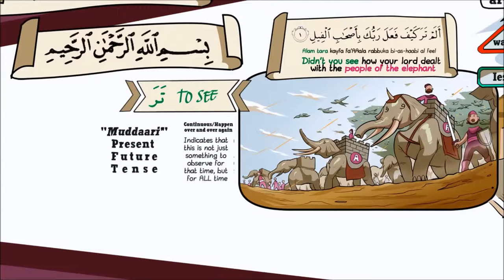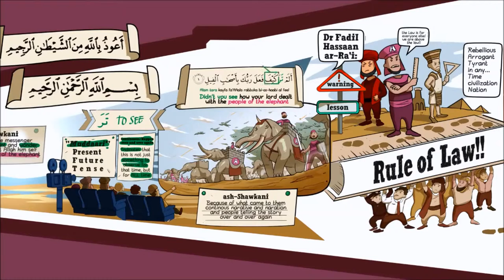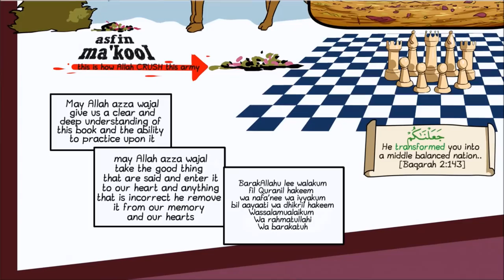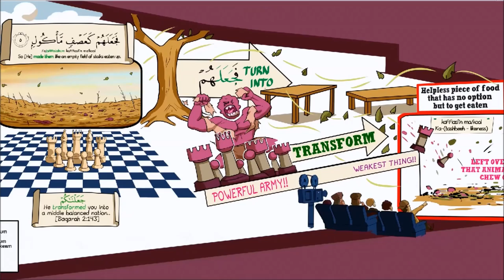illustrated Lessons from Surah Al Feel Tafsir by Br. Nouman Ali Khan [HD]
*Preferably watch in HD*

Share the Message, help spread the Word!!